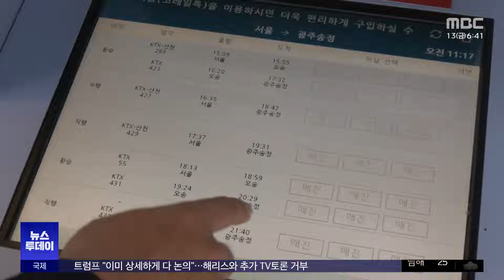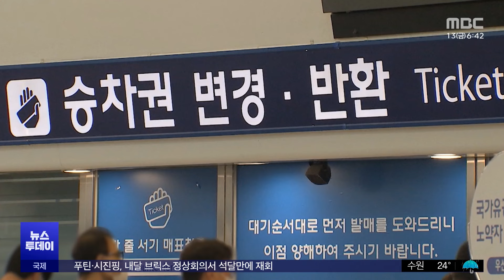'전석 매진'이라더니‥연휴 KTX 곳곳 빈자리 왜? (2024.09.13/뉴스투데이/MBC)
명절 KTX 승차권은 예매를 시작하자마자 매진될 정도로 경쟁이 치열한데요.

상당수가 암표로 흘러가고, 빈 좌석으로 버려지는 경우도 많다고 합니다.